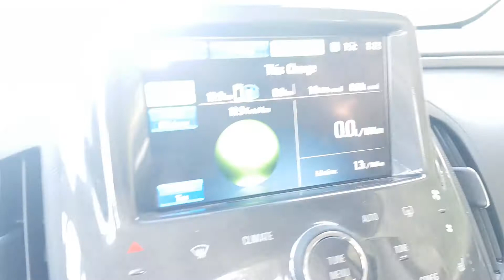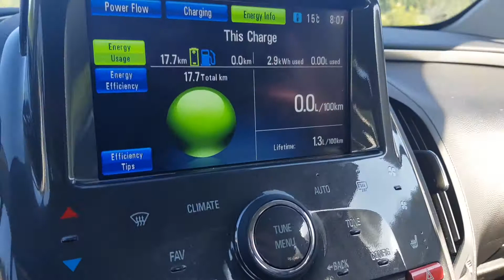Ampera 2012 highway speed kwh usage